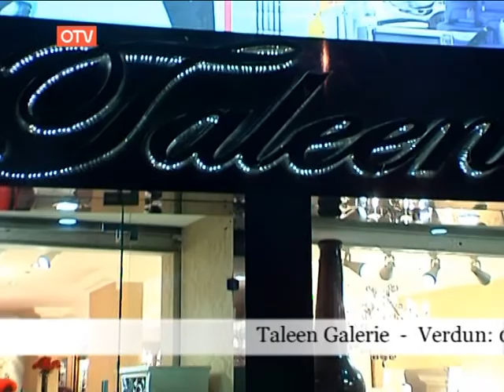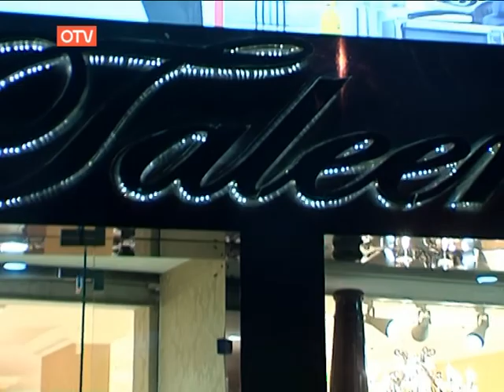taleen gallery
Interview with Designer Osama ghader In 2013